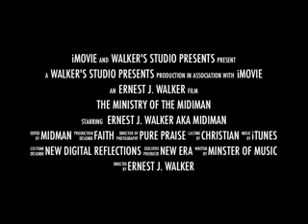God's Word is Final 2!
Let those people alone who wants to be left alone!